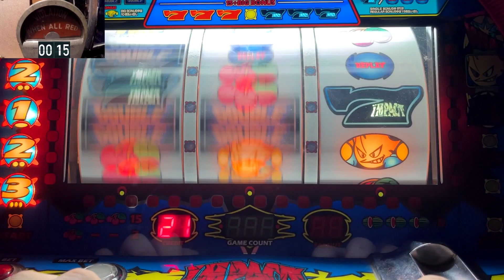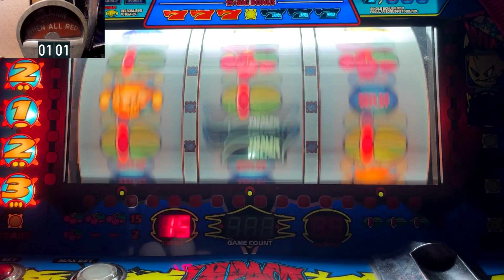DGF2099 Plays Pachislo-194